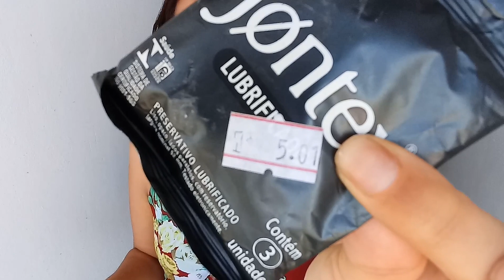DICA SECRETA para quem tem VERGONHA de COMPRAR CAMISINHA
Olá pessoal,hoje vim compartilhar com v6 algo que eu já fiz e deu certo.
Sou pioneira nesta dica,depois dessa vai ter varias youtubers falando isso.

Espero ter ajudado a muito de v6 e até o proximo vídeo